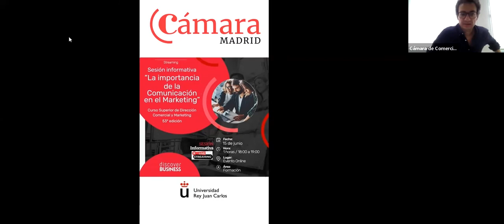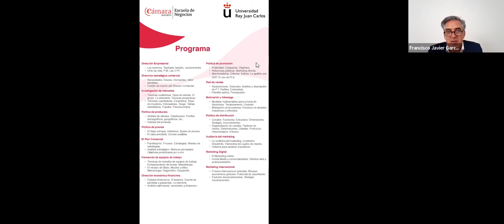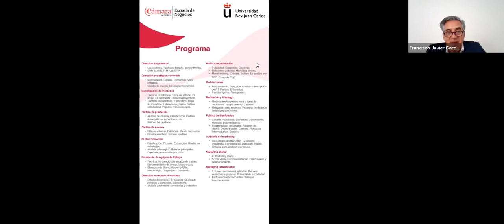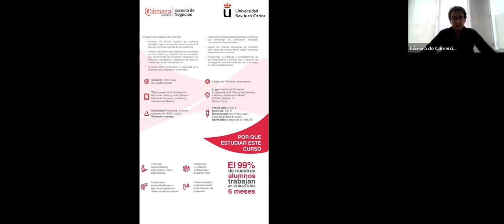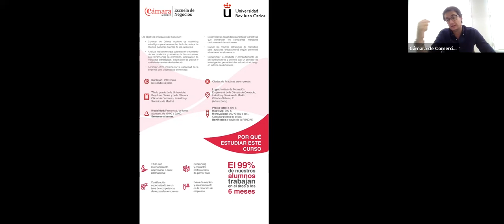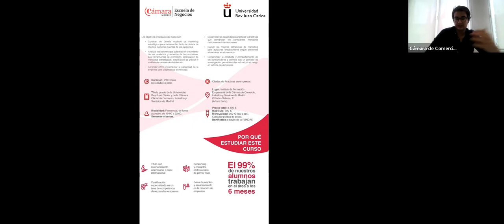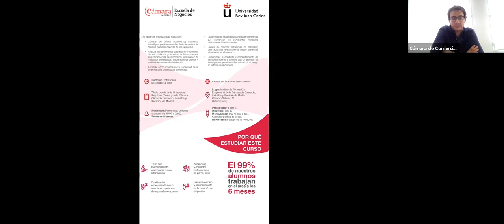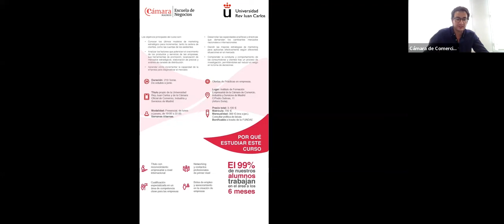La importancia de la comunicación en el Marketing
Para aumentar la capacidad de una empresa, es necesario saber diagnosticar el mercado, analizando los factores que potencian el crecimiento de sus productos,promociones, localizaciones, precios y canales de distribución.

Conocer y actualizar los últimos modelos de marketing estratégico para incrementar, tanto la cartera de clientes, como las cuentas de los existentes.